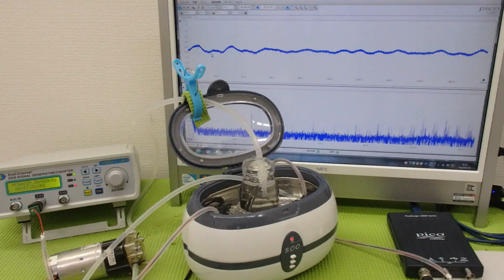脱気マイクロバブル発生液循環装置 ultrasonic-labo